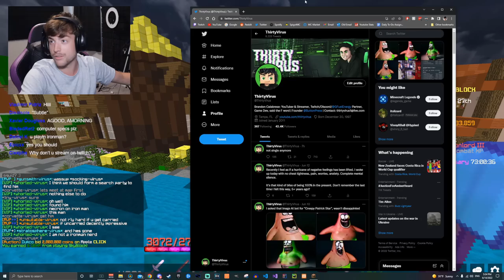this game is literal pain (Hypixel SkyBlock)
Get yourself the "ThirtyVirus FIREWALL" Badlion Cloak, for a limited time only!